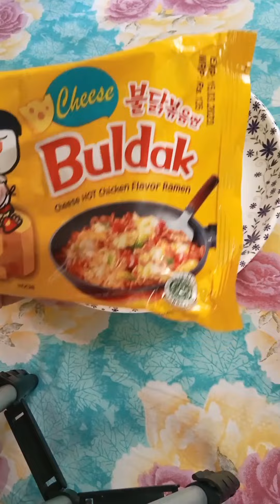Samyang Spicy Cheese Ramen|| Korean Noodles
In this video, I tried the Samyang Spicy Cheese Ramen. I hope you all will like it.